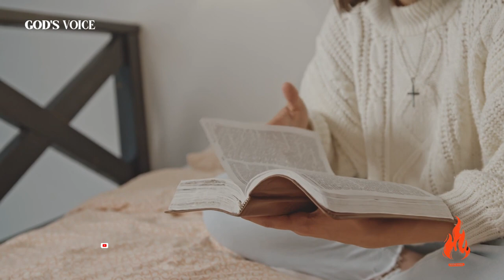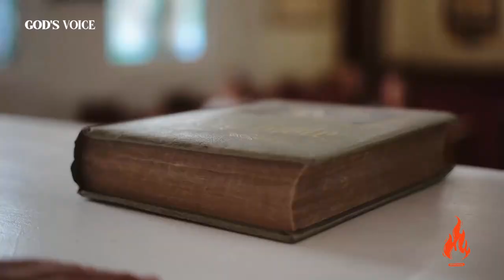The Most Effective Prayer Against Demons & For Breakthrough and Victory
Discover a powerful verse for breakthrough and victory over your spiritual battles. This truth is often hidden, but it's time to learn about the spiritual world and the demons that don't want you to know this powerful verse. Don't be afraid, this knowledge can bring you peace and victory in your life.